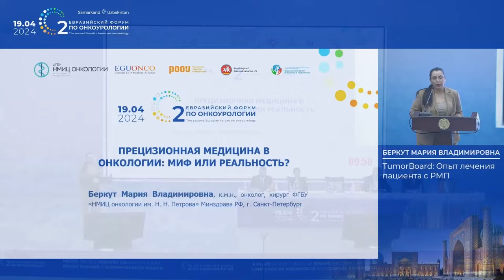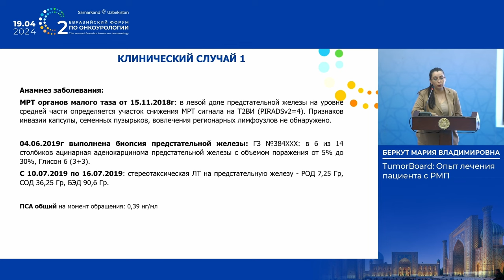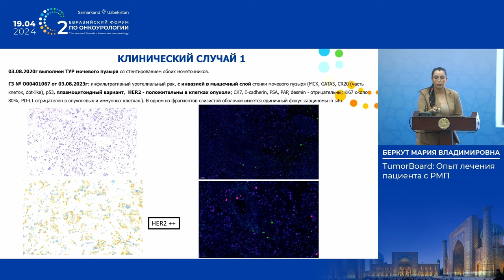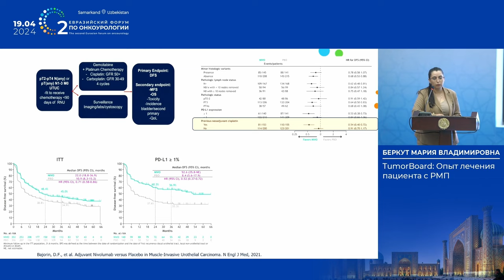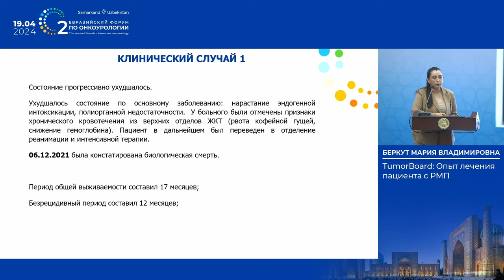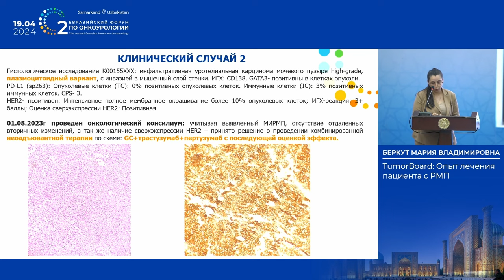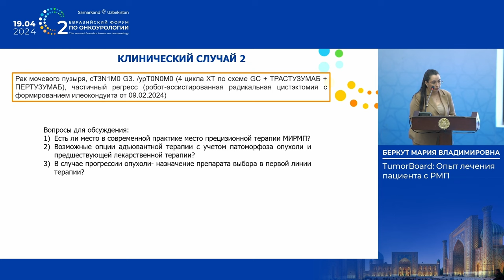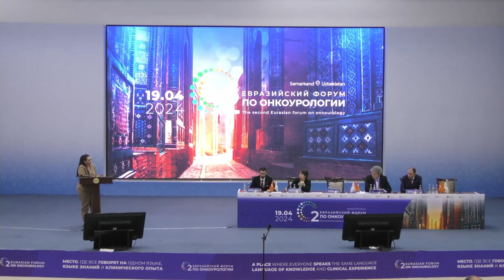TumorBoard: Опыт лечения пациента с РМП. Беркут М. В.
19 апреля 2024 г. в г. Самарканд в рамках II Евразийского форума по онкоурологии, Беркут М. В. представил доклад на тему: "TumorBoard: Опыт лечения пациента с РМП".

✅ Эксперт:

👨‍⚕️ Беркут Мария Владимировна, к.м.н., онколог, хирург, хирургическое отделение онкоурологии, ФГБУ “НМИЦ онкологии им. Н.Н. Петрова” Минздрава РФ, г. Санкт-Петербург